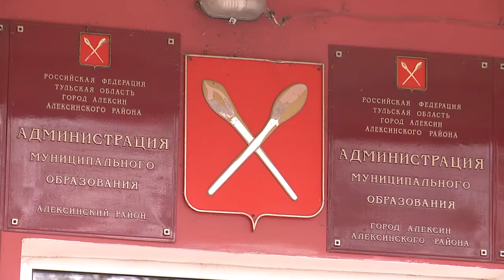Поездка в Алексинский район